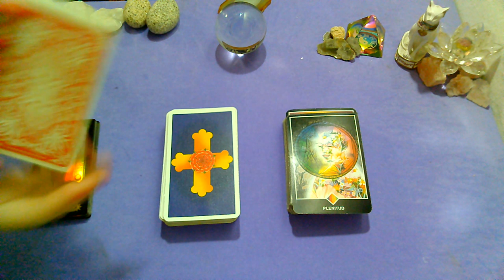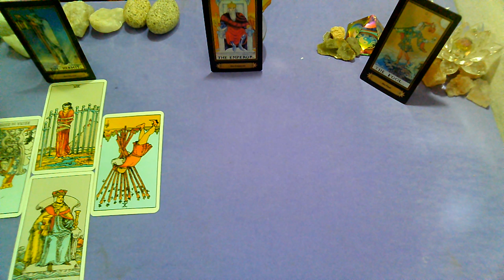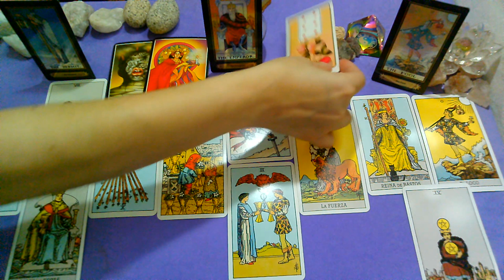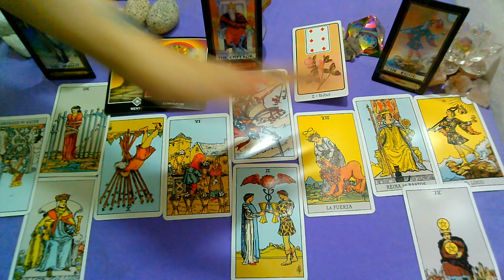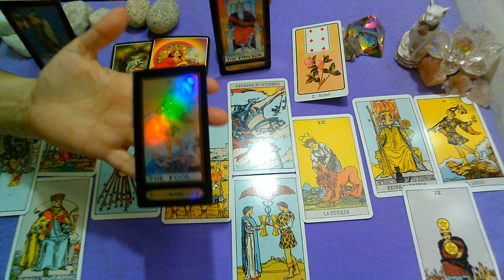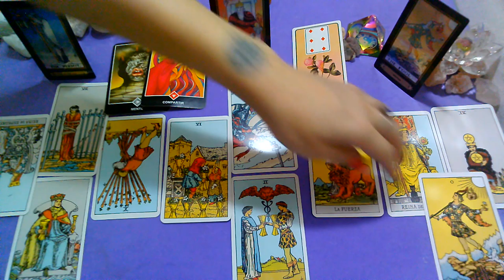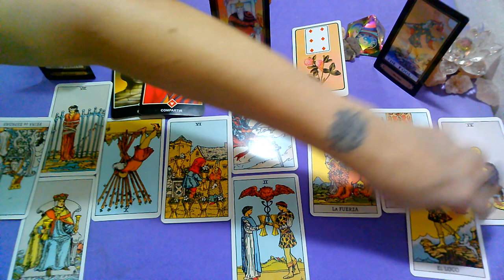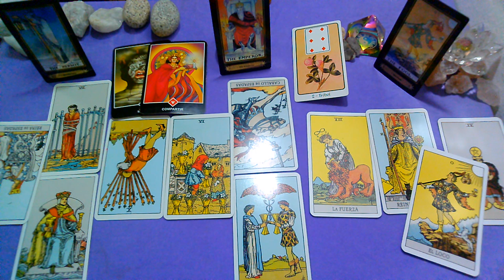*GEMINIS*♊"EX PAREJA" Que siente?Que piensa?Que hará al respecto?"FEBRERO 2020"(2da Quincena)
,sol, luna y ascendente para la 2da Quincena de FEBRERO 2020.

💜FanPage FACEBOOK :
@Supernova tarot